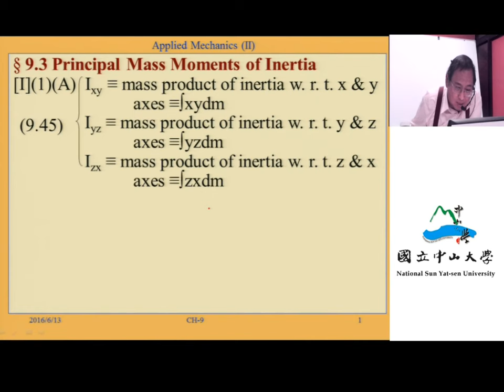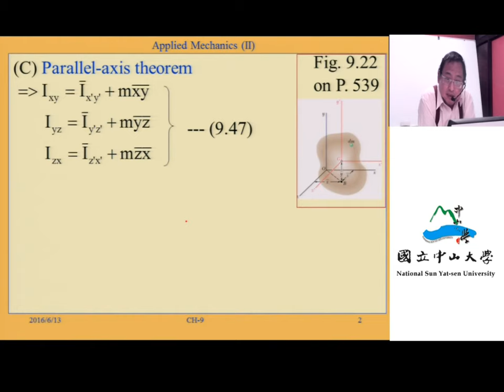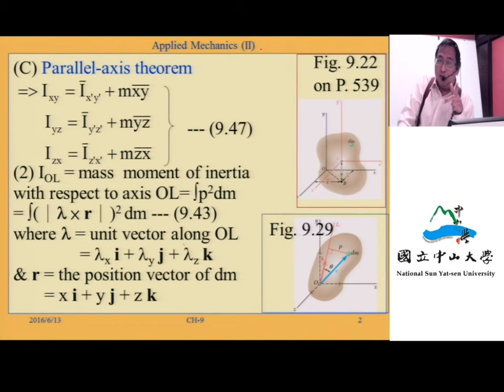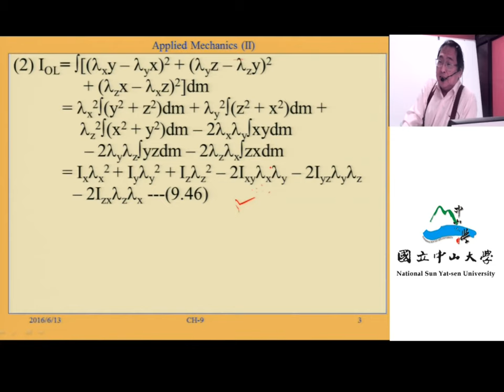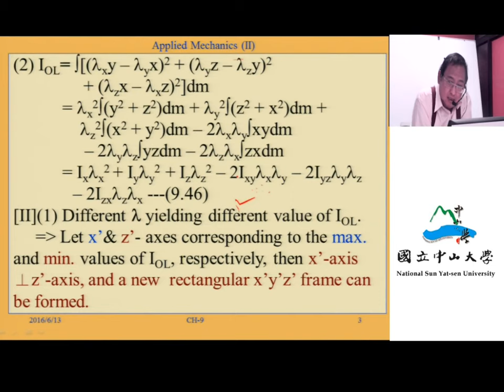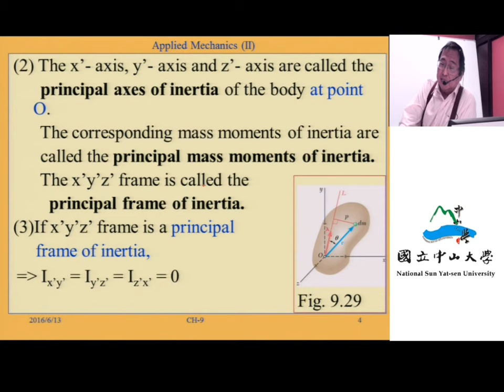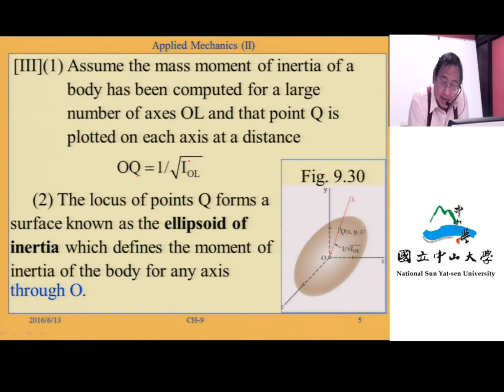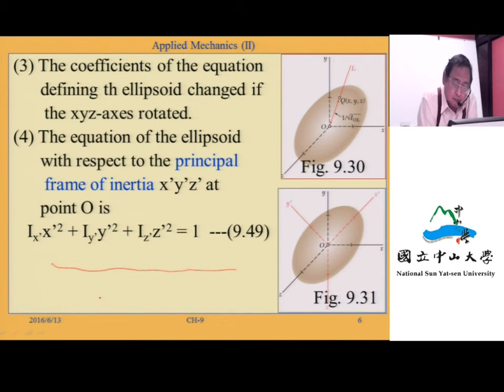應用力學（一）103 ch9 3